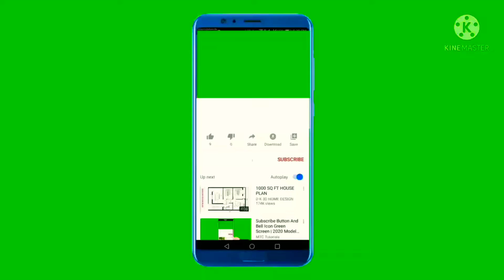mere khatir balma kuchh bhi Na laya : marriage :Er.Ankit kumar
ANKIt Kumar drone video create